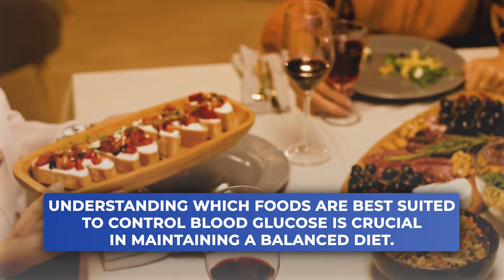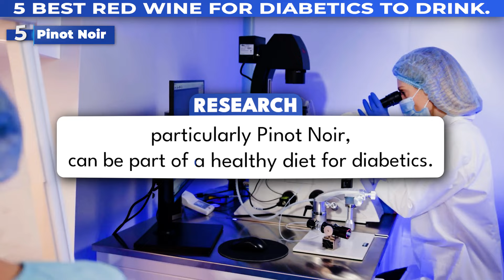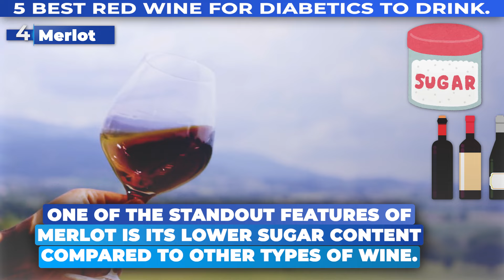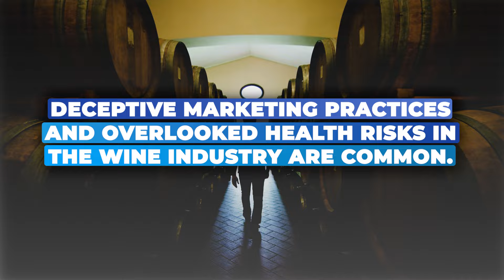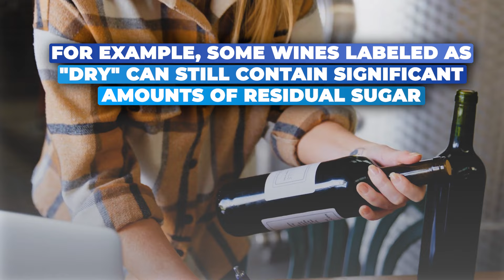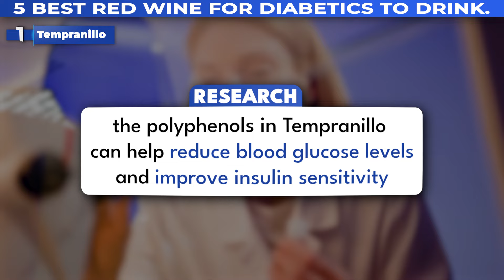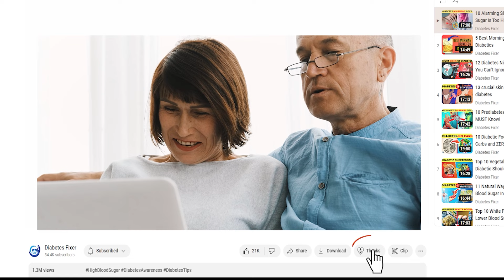5 Best RED WINE For Diabetics To Drink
🍇 Discover the best red wine for diabetics to drink right here!

We've curated the best red wine for diabetics, ensuring you can indulge without worry. Our video showcases the best dry red wine for diabetics, highlighting top choices for your health and taste. 🍷

Join us as we dive into the 5 best red wines for diabetics to drink. This video provides essential information on selecting the perfect red wine that suits your diabetic diet. Enjoy a guilt-free glass with our expert recommendations.

💚 Sending you our best wishes for vibrant health, abundant wealth, and happiness.